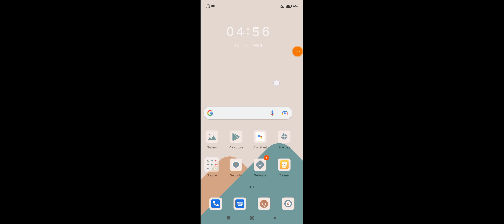Redmi Note 11 Call Ended Problem Solve